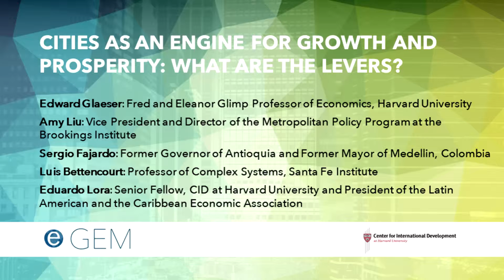Panel Discussion: Cities as an Engine for Growth and Prosperity: What are the Levers?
Cities are now home to the majority of humanity. They have been the cauldrons of unprecedented prosperity, allowing people with diverse knowhow to cooperate, create and produce, but they are also the source of a wide range of challenges: congestion, slums, crime, socio-economic segregation, and environmental degradation. This session aims to identify the levers that best allow cities to deliver on their promise, while containing their pitfalls. What are the new insights into how cities work and what can policies do to make them work better?

Edward Glaeser, Professor of Economics, Harvard University

Amy Liu, Vice President and director of the Metropolitan Policy Program at the Brookings Institute

Sergio Fajardo, Former Governor of Antioquia, Colombia and Former Mayor of Medellin

Luis Bettencourt, Professor of Complex Systems, Santa Fe Institute and member of the President’s Council of Advisors on Science and Technology Working Group on ”Technology and the future of cities”

Moderated by Eduardo Lora, Senior Fellow, Center for International Development and President of the Latin American and the Caribbean Economic Association